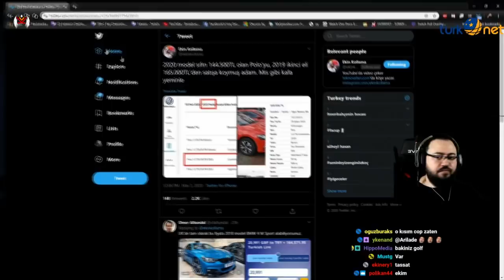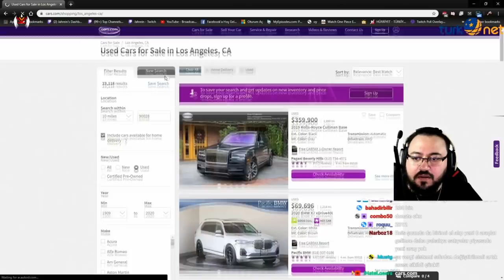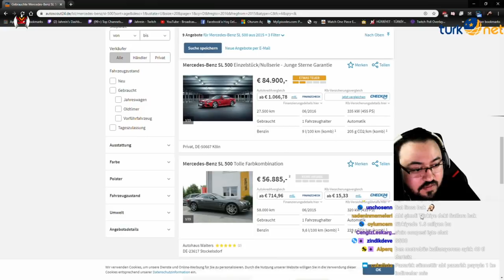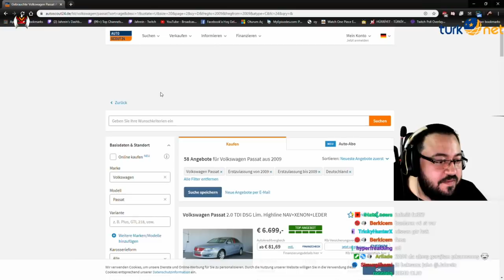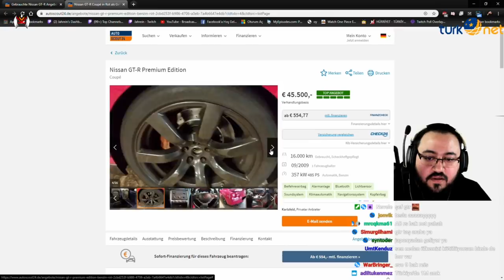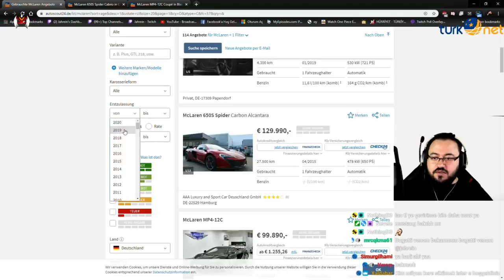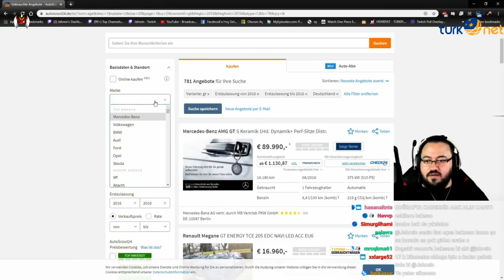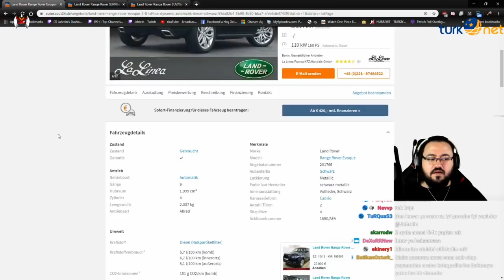Almanya'da Araba Fiyatları - Jahrein